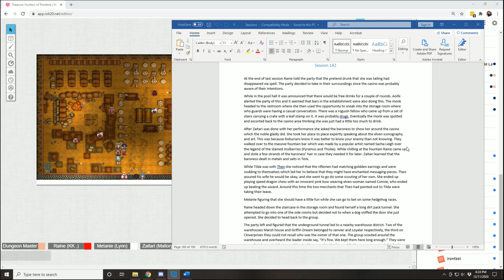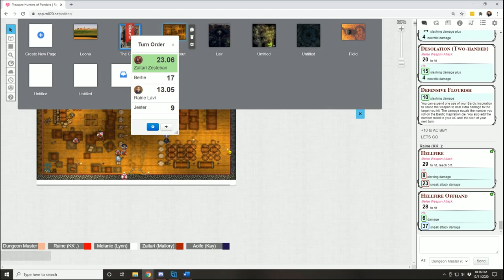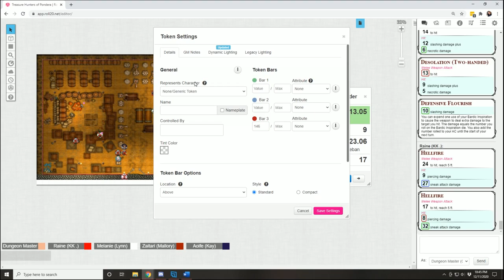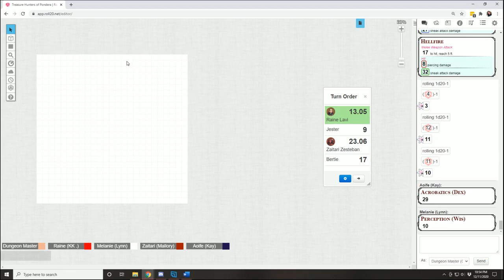Treasure Hunters Session 143: Set it on Fire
At the end of last session Raine told the party that the pretend drunk that she was tailing had disappeared via spell. The party decided to take in their surroundings carefully since the casino security were probably aware of their intentions.

While in the pool hall it was announced that there would be free drinks for a couple of rounds. Aoife alerted the party of this and it seemed that bars in the establishment were also doing this. The monk headed to the restroom where she then used that opportunity to sneak into the storage room where some guards were having a casual conversation. There was a roguish fellow who came up from a set of stairs carrying a crate with a leaf stamp on it. It was probably drugs. Eventually the monk was spotted and escorted back to the casino area thinking she just had a little too much to drink.

After Zaitari was done with her performance she asked the baroness to show her around the casino which the noble gladly did. She took her place to place expertly speaking about the elven iconography and art. This was because Roburians say it is better to know your enemy than not knowing. They walked over to the massive fountain bar which was made by a popular artist named Sacha Leigh over the legend of the stained mulberries . While chilling at the fountain Raine came up and stole a few strands of the baroness’ hair in case they needed it for later. Zaitari learned that the baroness dealt in metals and salts in Terk. So if she needed salts in large quantities she was the businesswoman to go to.

Meanwhile Tilda was with Theo, she noticed that the riflemen had matching golden earrings and they were nodding to themselves which led her to believe that they might have enchanted messaging pieces. Theo assured his wife he would be okay, and she went to go do some scouting of her own. She ended up playing speed dragon chess with an innocent pink bow wearing elven woman named Connie, who ended up beating the wizard. Around this time the two merchants that Theo had pointed out to Tilda were taking their leave.

Melanie figured that she should have a little fun while she can go to bet on some hedgehog races.
Raine headed down the staircase from the storage room and found herself a long dirt pack tunnel. She attempted to go into one of the side rooms but decided not to when a dog sniffed the door she just opened. She decided to head back to the group.

The party left and figured that the underground tunnel led to a nearby warehouse district. Two of the warehouses the Marsh House and Griffin Dream belonged to Janvier and Loyalar respectively, the third on Cloverprises they could not recall who was the owner. The group scouted around the warehouse and overheard the leader inside say, “It’s fine. We kept them here long enough.” They were immediately worried that something had happened to the keep while they were away and checked in. Teagan reported that the vault was fine and Edgar said everything on his end was fine. Moments later Stephen messaged the party, Shaddoc was nowhere to be found and Moose was found badly injured.

The group descended on the group inside the warehouse. The individuals inside turned out to be lycanthropes of all sorts accompanied by two vampire ladies. They beat their enemies and are currently trying to decide how to question the living and dead.

Gamemaster- Me
Human Fighter- Melanie Tuoven
Human Monk- Aoife Kaknen